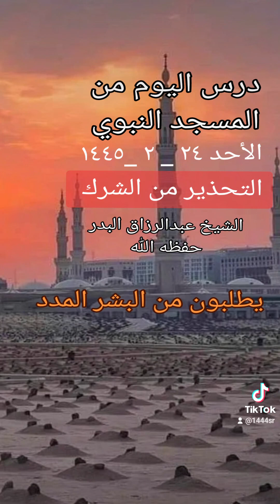طلب المدد الشرك بالله ..درس اليوم الشيخ عبدالرزاق البدر حفظه الله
عباد القبور طلب المدد